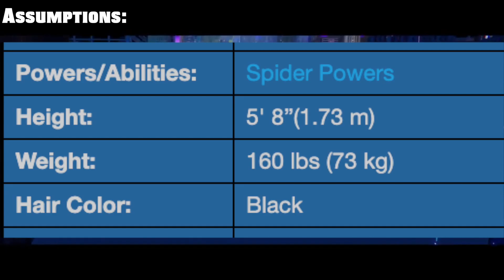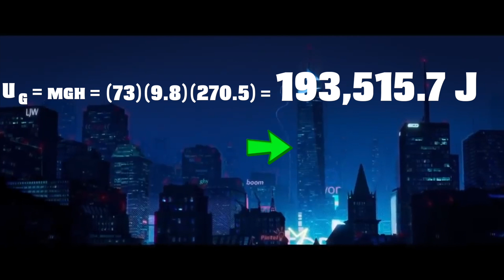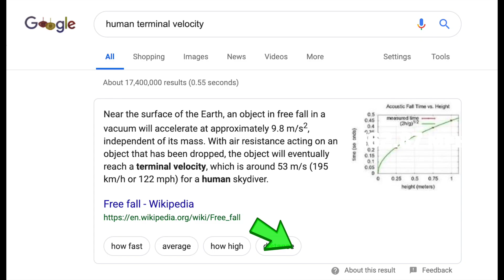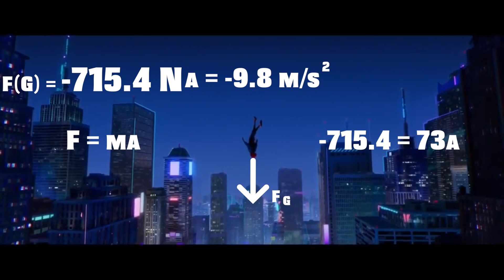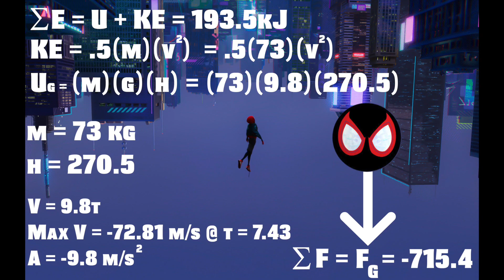The Physics Behind Spider-Man: Into The Spiderverse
Made this for my AP Physics C Class:)